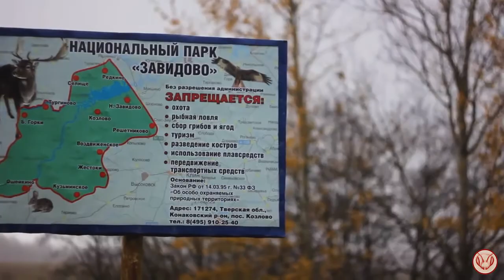Ловушка на пчёл из картона. Два сезона провисела на берёзе. Снимаю на восстановление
Роеловки на берёзе у меня не срабатывали ни разу. Ловушка на пчёл из картона убита полностью, но, если есть всё необходимое под рукой: рейки, картон, полиэтилен, скотч, саморезы. Восстанавливается за один час. Наличие шуруповёрта, шила, ножниц и верёвки.